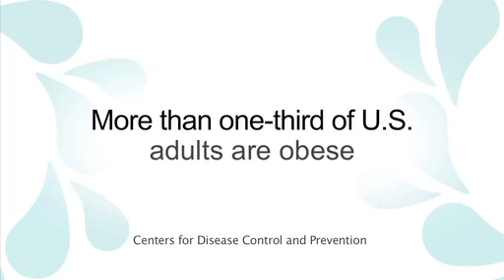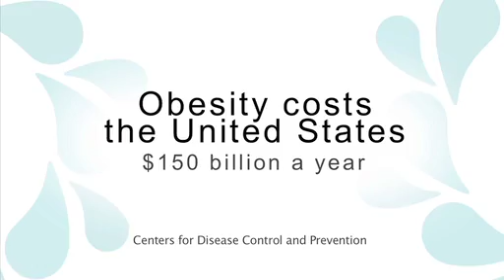Be Well: Obesity - How Did We Get Here? (1 of 6)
Track the history of the obesity epidemic through a series of maps from the CDC and hear from an expert about reasons behind the trend.

More coverage in ideastream's Be Well: Obesity series is located